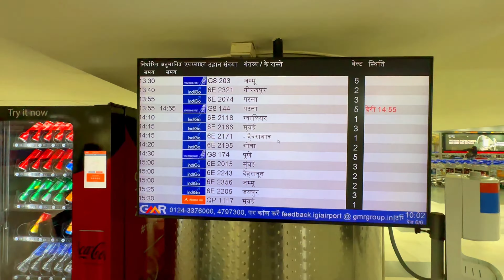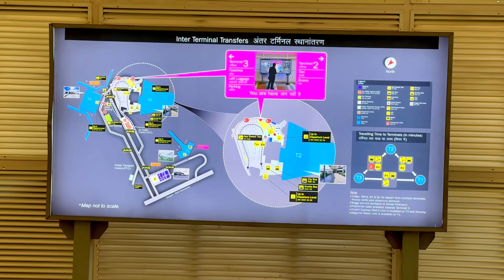Emotional Moment at Delhi Domestic Airport, India (Terminal 2) - This Airport got me Emotional (DEL)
Visiting Indira Gandhi International Delhi Airport (Terminal 2) after 20 years.

My Experience in Old International Terminal 2 and now it's only for  Domestic flights. I flew first time from this Terminal 20 Years ago and i can back to the same Terminal after 20 years. I thought that this Terminal is no more avaiable, but i was shocked when i entered to this building, I was really Emotional moment for me.

Timecodes
0:00 - Arrival at Terminal 2
0:30 - Emotional Moment at Delhi Airport
01:30 - Terminal 2 Baggage Delivery
02:30 - Arrival Area Delhi Airport
06:09 - Outside Arrival Area
09:25 - Car Parking Area
10:38 - Follow Me

Indira Gandhi International Airport I.G.I is the primary international airport serving Delhi, the capital of India, and the National Capital Region. The airport, spread over an area of 5,106 acres, is situated in Palam, Delhi, 15 km southwest of the New Delhi Railway Station and 16 km from New Delhi city centre.